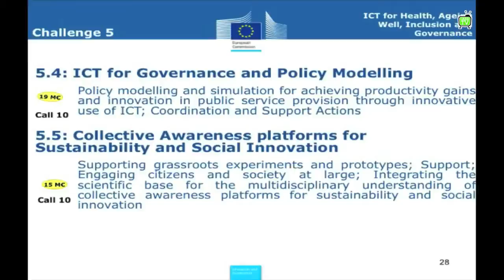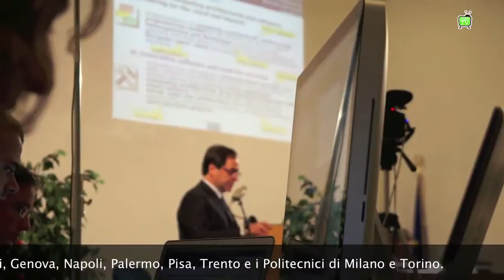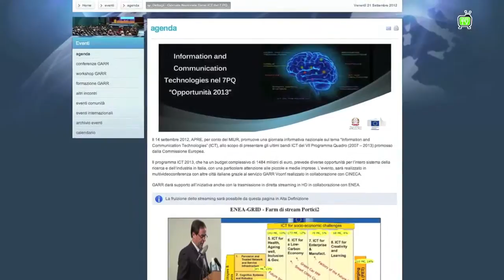Bandi ICT in Multi Video Conferenza con GARR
Bandi ICT in Multi Video Conferenza con GARR Apre, l'agenzia per la promozione della ricerca europea, per conto del Ministero dell'Istruzione, dell'Università e della Ricerca ha organizzato, lo scorso 14 settembre 2012, una giornata nazionale sul tema "ICT nel settimo programma quadro della commissione europea". Questa giornata ha inaugurato una nuova modalità di svolgimento per questo tipo di iniziative, grazie alla collaborazione con GARR.